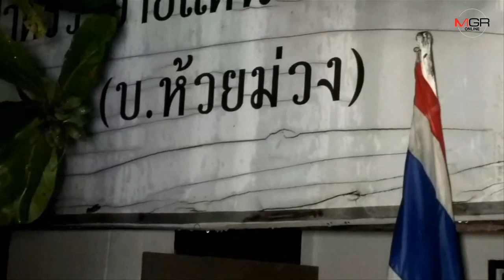หนีกันกระเจิง!จนท.สนธิกำลังฝ่าฝน-ตลบมุ้งจับต่างด้าว พบลอบนั่งเรือข้ามเมยซุกเพิงพักชายแดนแม่สอด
03/09/2019 หนีกันกระเจิง!จนท.สนธิกำลังฝ่าฝน-ตลบมุ้งจับต่างด้าว พบลอบนั่งเรือข้ามเมยซุกเพิงพักชายแดนแม่สอด
ตาก – จนท.ทั้งทหาร-ตำรวจ-ฝ่ายปกครอง สนธิกำลังกว่า 70 นาย ฝ่าฝนปิดล้อมจุดล่อแหลม-ตลบมุ้งจับแรงงานต่างด้าวซุกเพิงพักชายแดนแม่สอดเกือบร้อย พบลอบนั่งเรือข้ามเมยรอเข้ากรุงกันเพียบ